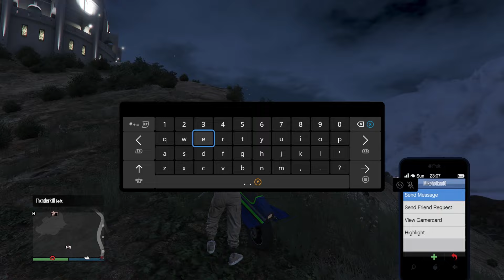"Im better so its 100-0 cry" Delusional ahh Tryhard Thinks he won! [GTA Online]